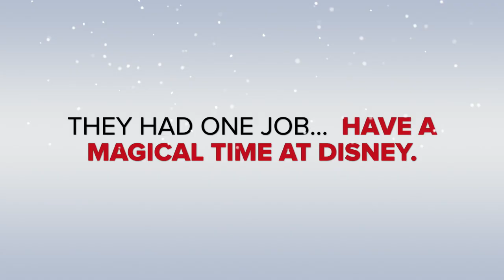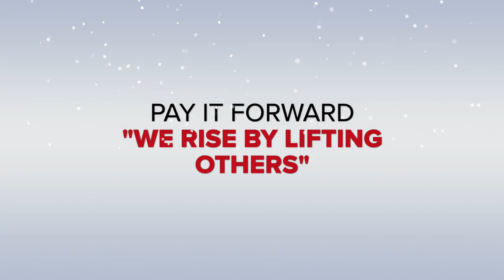Berry Family Giveaway Winners At Walt Disney World!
You watched them get surprised, now watch them make magical memories! This is the Berry Family Giveaway Winners At Walt Disney World!